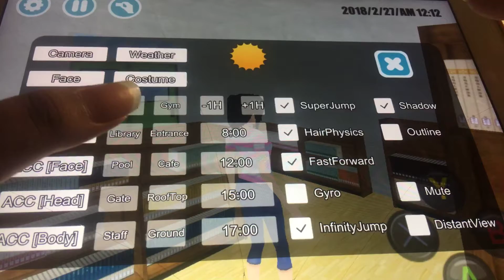Killing girls again!!!! Yandere simulator part seven